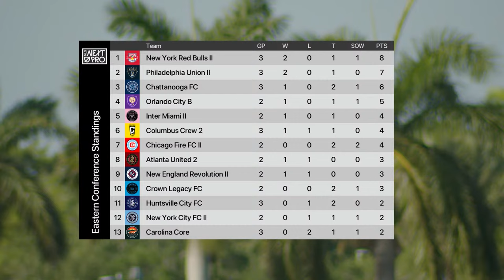MLS NEXT Pro: Orlando City B vs Inter Miami II in Portuguese powered by Camb.AI | April 2, 2024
For the first time ever, watch this match in alternative languages through the power of artificial intelligence!